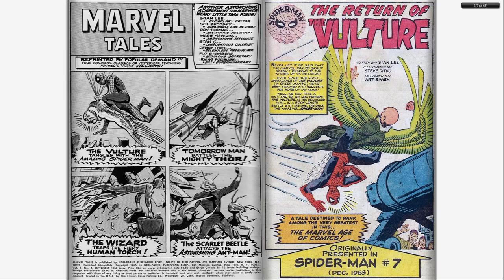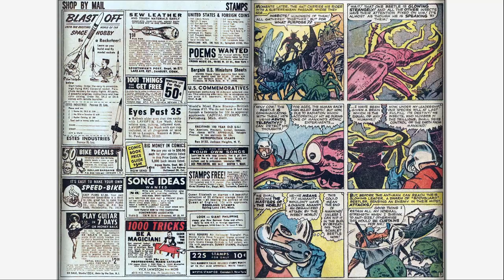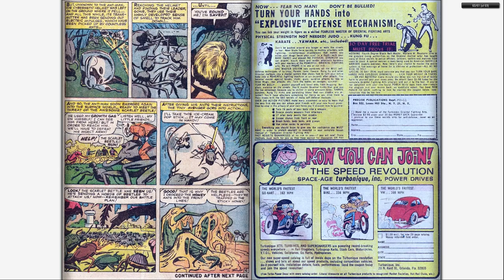196609 Marvel Tales v1 004